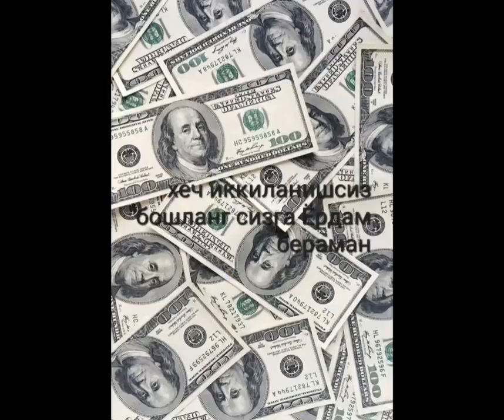Onlayn biznesga taklif qilaman Batafsil